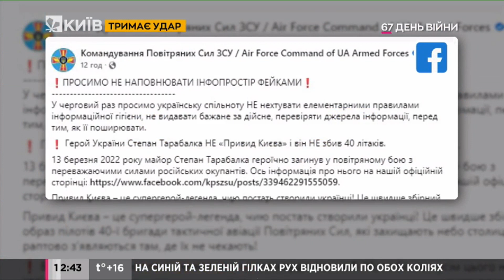"Привид Києва" – особистість льотчика розсекретили у ЗСУ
ЗСУ наголошує, що інформація про нібито загибель "Привида Києва" не відповідає дійсності, оскільки "Привид" є уособленим образом багатьох українських льотчиків, що захищають небо – йдеться не про одного захисника.